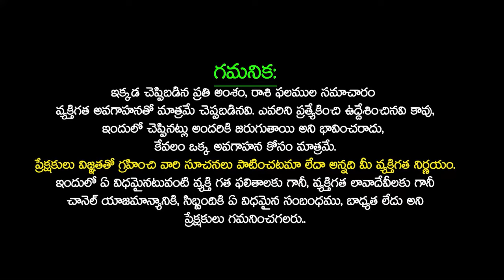KUMBHA Rashi Vaara Phalalu 2024 KUMBH Rashi Weekly Phalalu Telugu 19 May - 25 May 2024 SudarshanamTv